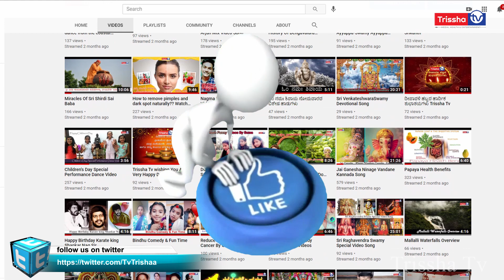Big Boss Season 8 Kannada | Episode-39 | DAY-38 | PRASHANTH TOLD MANJU TO STOP CALLING ME AS MAVA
CHECK OUT THE HIGHLIGHTS OF KANNADA BIG BOSS SEASON 8

NOTE : THIS VIDEO IS FOR EDUCATIONAL PORPOSE ONLY